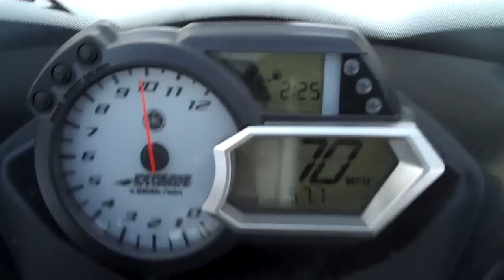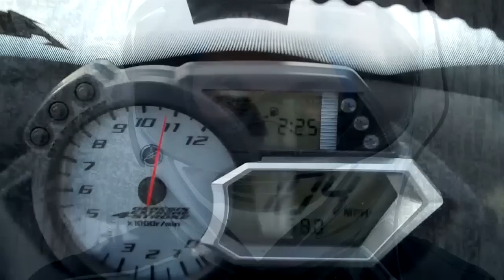Snopilots Rage the Northwoods: Superbowl XLIV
The BGHS Crew Snowmobiling in the Northwoods: Superbowl XLIV Weekend.